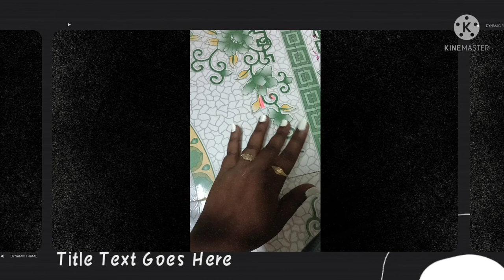Radium nail polish art ❤️💅💅❤️lakshmi Vijay vlog😉/like/share/subscribe 👍